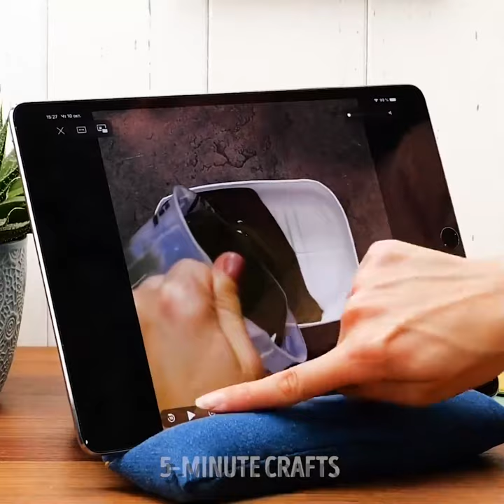How to Responsibly Give Your Old Clothes a New Life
🌟 Are your closets overflowing with clothes you no longer wear? Let's breathe new life into your old garments, all while embracing an eco-friendly lifestyle.

TIMESTAMPS:

00:01 Weird dress
00:23 Cup sleeve from socks
00:56 Pencil bag from socks
01:40 Bag from scarf
02:04 Oven gloves from old mittens and jeans